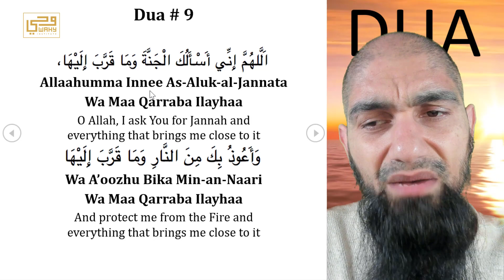Ramadan Dua Series - Ninth Day - Jannah/Naar - Imam Hassan Raza